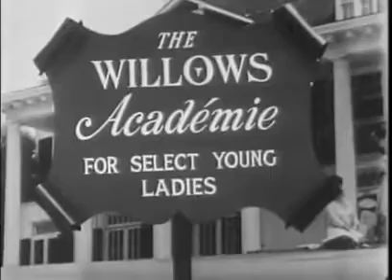The Beverly Hillbillies: Elly Starts to School (S02 E04) Originally aired October 16, 1963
"Elly Starts to School'' is the fourth episode of season two of The Beverly Hillbillies. In this episode, Mrs. Drysdale recommends Elly May for a finishing school in an attempt to drive the Clampetts away. Jane tries to prevent Elly from getting hurt.
In the episode, Miss Hathaway convinces the other girls at the school that Elly is a fashion trend-setter. Elly also invites the wealthy Fenwicks over.
Writers Paul Henning, Mark Tuttle
Stars Buddy Ebsen, Irene Ryan, Donna Douglas